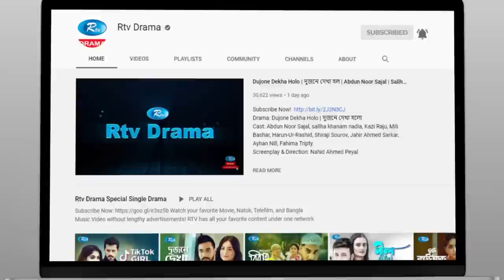Shanti Molom 10 Taka | শান্তি মলম ১০ টাকা | Ep 399 | Salauddin Lavlu | Tanzika Amin | Rtv Natok